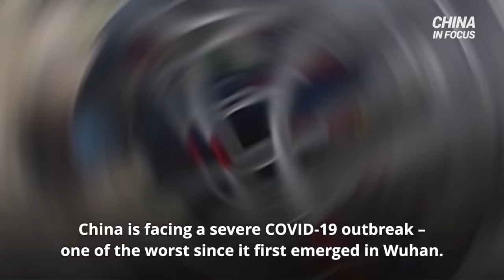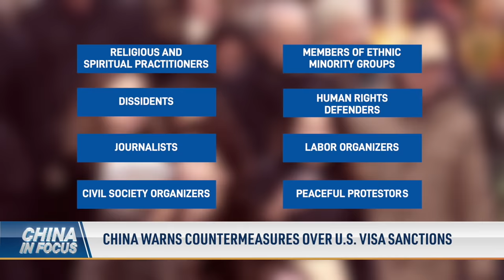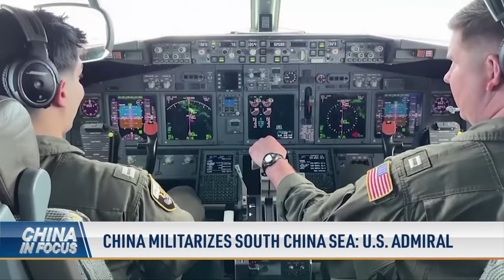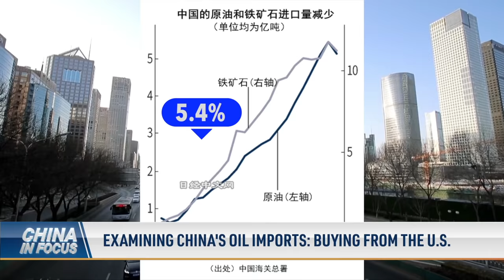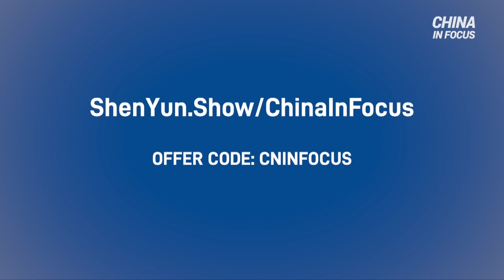Examining China's oil imports: Buying from the US; China militarizes South China Sea: US admiral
Rescuers announce one of two black boxes have been found—following the tragic Boeing plane crash in China. Relatives and other loved ones also arrive on the scene.

The United States deals another heavy blow to Chinese officials—this time, targeting their ability to get through the border.

A U.S. military admiral says China is arming man-made islands in the South China Sea, as the United States and allies in the region pursue a different goal: “a free and open Indo-Pacific."

We examine China’s oil imports and look at how its purchases from the United States are changing.

Did China send weapons to Russia? For the first time, the United States makes an official statement.

China is facing a severe COVID-19 outbreak—one of the worst since it first emerged in Wuhan. But how long will Beijing hold onto its strict “zero-cases” policy?

00:00 Intro
01:53 Relatives arrive at plane crash site, BlackBox found
04:11 China warns countermeasures over U.S. visa sanctions
05:28 Lawmakers push Biden for higher defense spending
06:01 China militarizes South China Sea: U.S. admiral
07:55 Examining China's oil imports: Buying from the U.S.
10:18 Q&A: Christian persecution in China continues

Examining China's OilImports: Buying from the US; China militarizes SouthChinaSea: US admiral